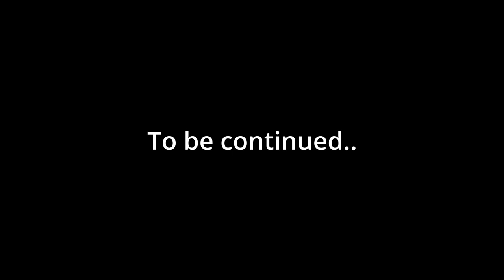Distractions to The Queen | BK & Friends play - Valheim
Continue journey to The Queen. Plundered Fuling village a little bit. Got multiple events from village plunder/raid, base building until base raid. So many distractions to The Queen.

Sambung journey to The Queen. Plundered Fuling village sikit. Macam-macam event. Dari village plunder/raid, buat base, sampai base raid pon ada. Banyak betul gangguan nak ke The Queen.

Timestamps:
00:00 Recap
00:40 Fuling village raid
03:05 Dvergr harbour
06:12 Small/temp base building
07:02 Stirred cauldron